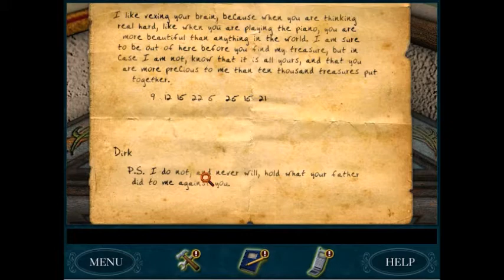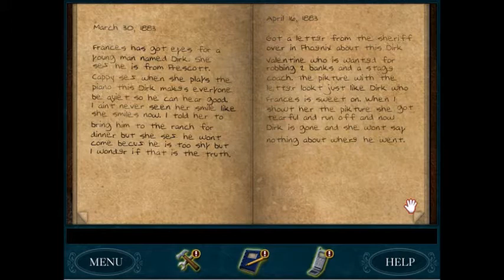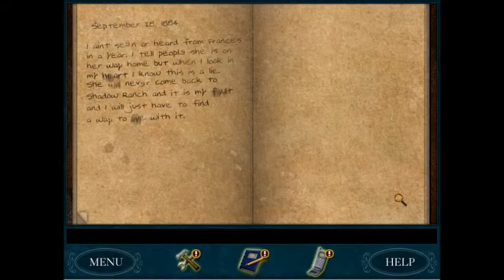Nancy Drew #10: Secret Of Shadow Ranch - Walkthrough - No Commentary - Part 2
Nancy Drew #10: Secret Of Shadow Ranch - No Commentary

Review: The Nancy Drew PC Game Series based off on Carolyn Keene's books Nancy Drew is one of my favorite series of all time. I love every single game that Herinteractive has created. The 10th installment of the Nancy Drew PC Game Series is a game where I think it is THE most nostalgic Nancy Drew PC game there is of the entire series ( other then Secrets Can Kill ).

I, of course give this game an absolute, without a doubt, give this game a 4.7 Star rating out of 5 stars.

If you want to buy this game and experience this for yourself then please do!

Summary: Take a Wild Ride into Terror and Trickery to Rein in a Ghostly Secret!

Ropin’, ridin’ and revenge. A ranch vacation takes a terrifying turn when a ghostly horse appears in this mystery game. Is it driven by the vengeful commands of its long-dead master, Dirk Valentine? Or is a living villain behind the ranch’s string of bad luck? It’s up to you, as Nancy Drew, to figure out who’s wearing the black hat before your investigation is ambushed in Nancy Drew: Secret of Shadow Ranch!

Watch to find out the answers to these questions.

Developed By Herinteractive Games And Sold At Herinteractive Games.